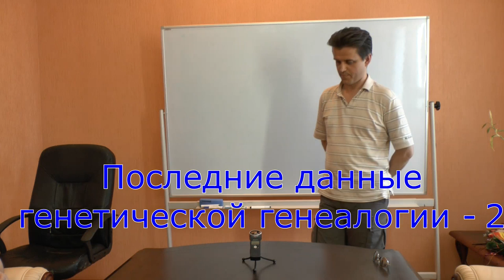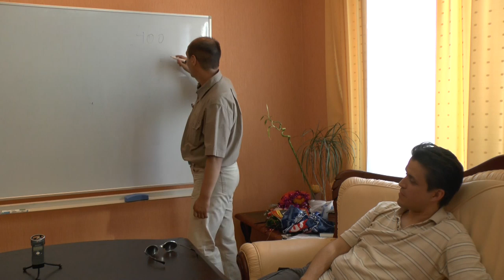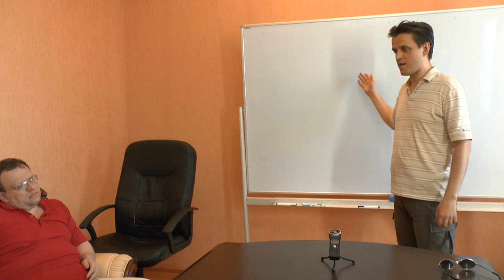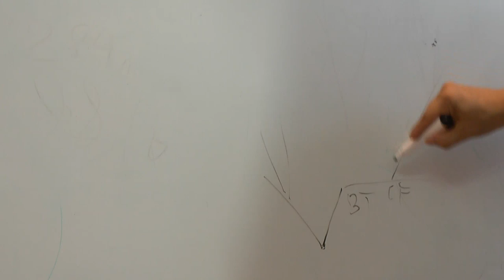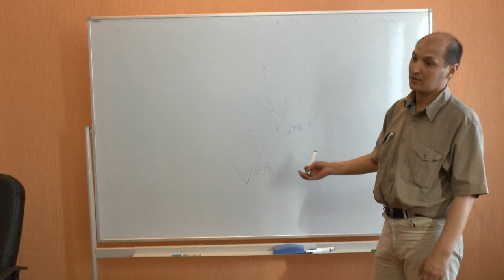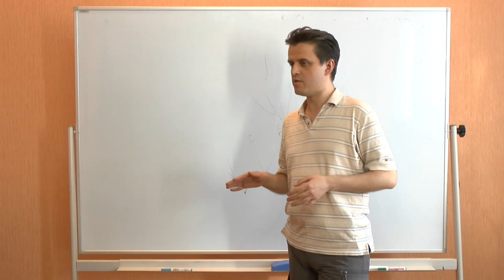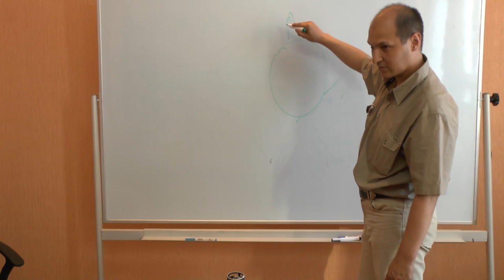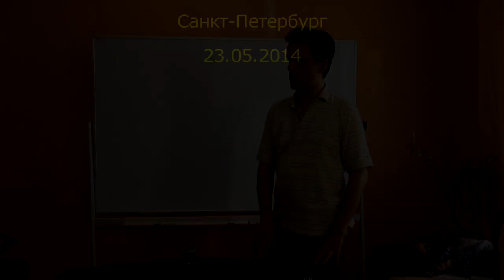Последние данные ДНК-генеалогии, 2014 - 2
Обсуждение различных вопросов ДНК-генеалогии со специалистами. Мы хотели выяснить последние данные в области генетической генеалогии.
Докладчик: Вадим (kosmonomad на сайте г. Москва
Содокладчик: Булат (историк, специалист по ДНК-генеалогии)
Оппоненты: Гатиятуллин Булат (к.ф.н), Данилов Игорь (к.ф.н), Махина Наталья, Перфильев Станислав,Товтин Владимир